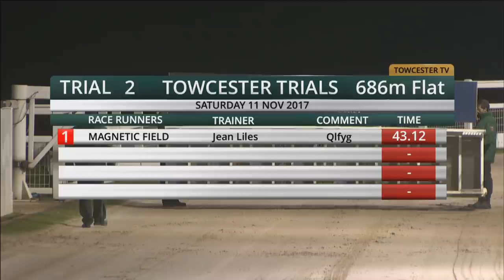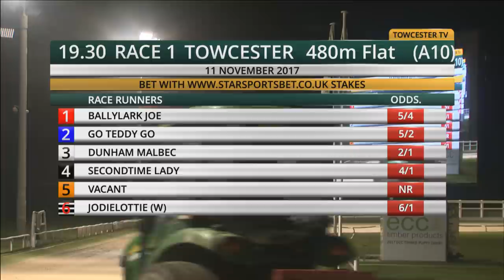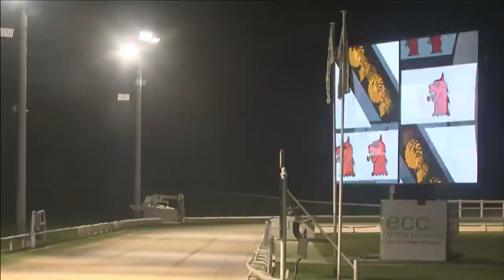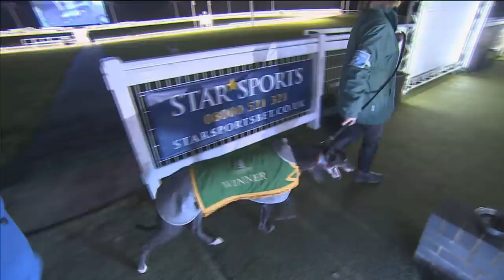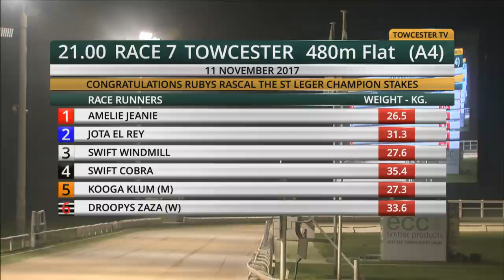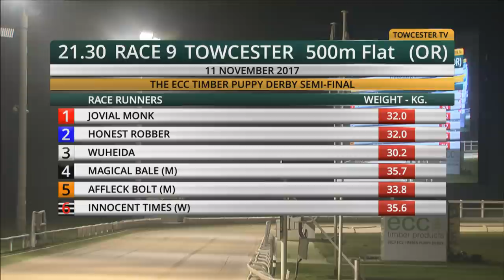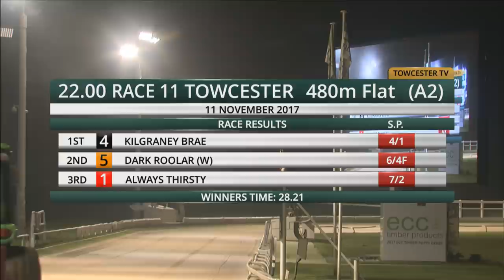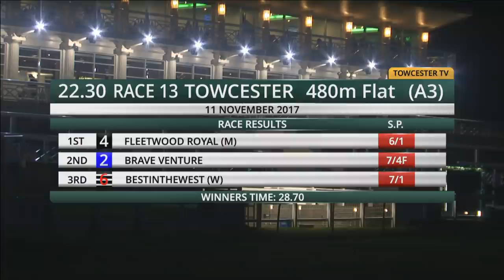Towcester TV Live Stream - Nov 11, 2017 PM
Watch premier league greyhound racing at the home of the Derby!
Every Saturday morning live on ATR - top dogs & top trainers!

Every Saturday morning - 9:30am
Every Saturday evening - 7:15pm
Every Tuesday evening - 7:15pm